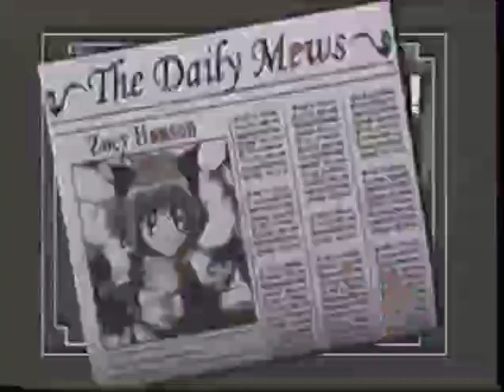LOST MEDIA Where is the full 4kids Mew Mew Power News of the World Zoey Hansen promo?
Where is the full 4kids Mew Mew Power Mews of the World Zoey Hansen promo?